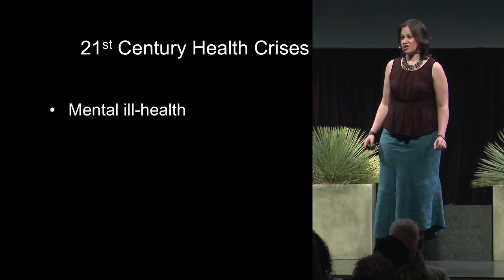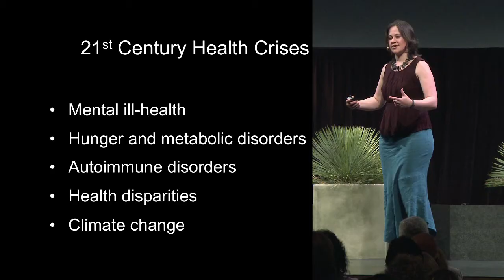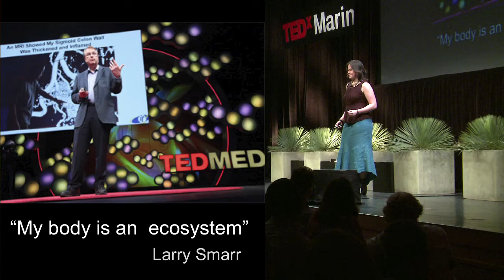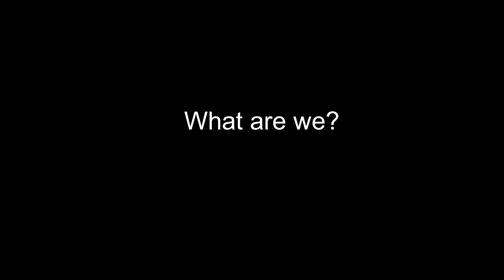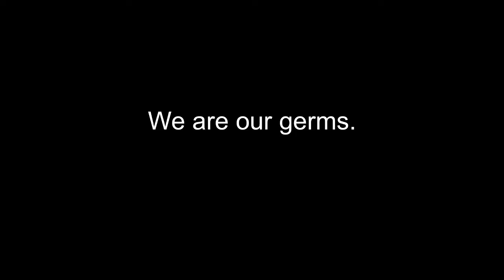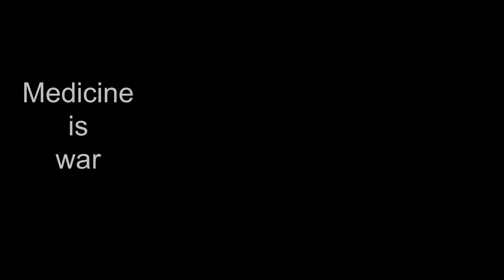Our Germs, Our Future. Human Microbiome as a Community of Self. | Miriam Lueck Avery | TEDxMarin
This talk was given at a local TEDx event, produced independently of the TED Conferences. What are we really?. Our bodies aren’t really self-contained machines - they’re more like ecosystems. The recent explosion of research into our body's microbial universe will change 21c treatment of metabolic, immune and psycho-emotional disorders.  What’s more, it will cast a whole new perspective on our metaphors, cultural assumptions, and the very identity of “self”, as described in this talk by cultural anthropologist Miriam Lueck Avery.

Co-Director of the Health Horizons and Global Food Outlook programs at the Institute for the Future in Palo Alto, Ca. As an anthropologist, Miriam has an overarching interest in how individual and collective choices make the future. Miriam identifies and evaluates emerging trends and innovations in health and well-being, health care, food, nutrition, and sustainability. She holds a BA in anthropology from UCBerkeley. Follow Miriam on Twitter: @myravery